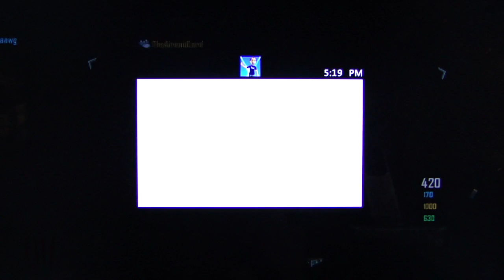COD: BO2 Zombies Tranzit gameplay pt16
DSP, Koruchado, the Aireaidlord and PDawwwg join forces against the zombie hordes in the new Tranzit zombie mode in Black Ops 2.